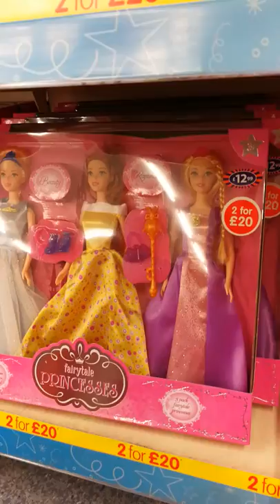Gg cutie pie dolls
Really nice